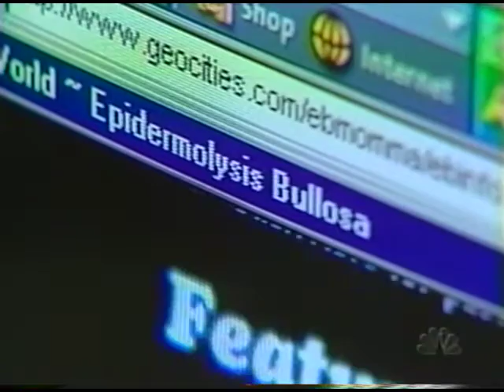Medical Miracles (Epidermolysis Bullosa) 2001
Dateline Special Report on Tori Cameron with EB Simplex & use of Apligraf. Apligraf is not a cure for EB, on some patients it's been proven to close wounds, although the condition remains.